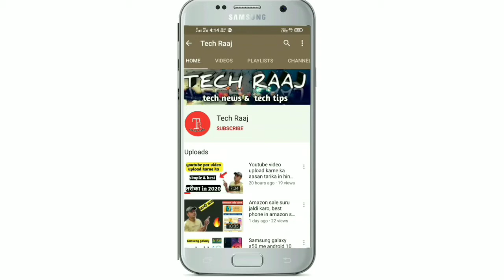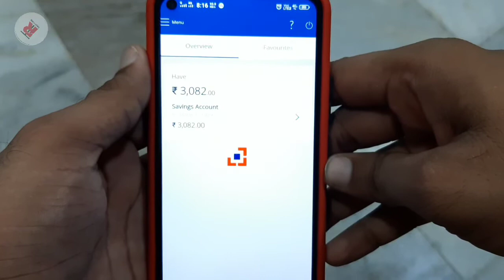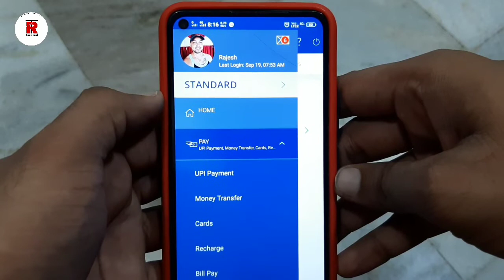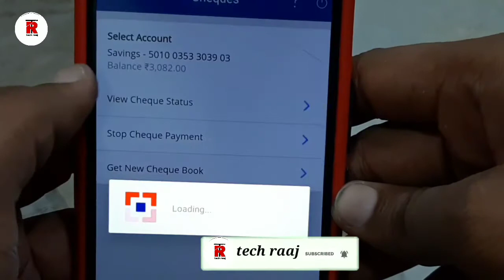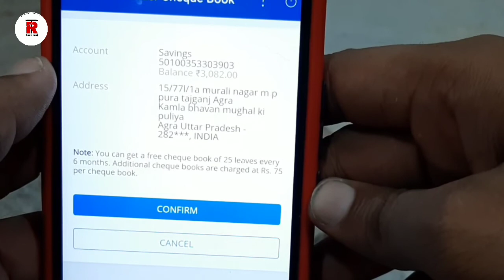How to apply hdfc bank cheque book in 2020🔥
Dosto es video me maine bataya h ki agr aapka account hdfc bank me h or aap cheque book apply krna chahte ho to aap kaise kroge, maine cheque book apply krne ka pura process es video me bataya h